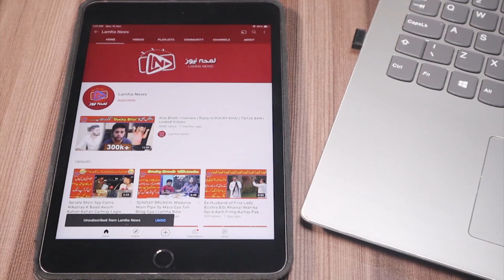Muharram 2021 in Pakistan | Hazrat Ali (RA) | Ziyarat By Mujib Ur Rehman Shami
Muharram 2021 in Pakistan | Hazrat Ali (RA) | Ziyarat By Mujib Ur Rehman Shami | Lamha News

In this Muharram 2021 in Pakistan video, Mujib Ur Rehman Shami recites Ziyarat of  Hazrat Ali (RA). Ziyarat is written and read by Mujib Ur Rehman Shami
Renowned journalist, analyst, Chief Editor of one of the biggest daily newspapers of Pakistan, Daily Pakistan, Mr. Shami sheds light on Hazrat Ali (RA) and his life through Ziyarat.

Contents of this Video:
00:00 Intro / Muharram 2021 in Pakistan
00:11 Ziyarat / Muharram 2021 in Pakistan
03:50 Conclusion / Muharram 2021 in Pakistan